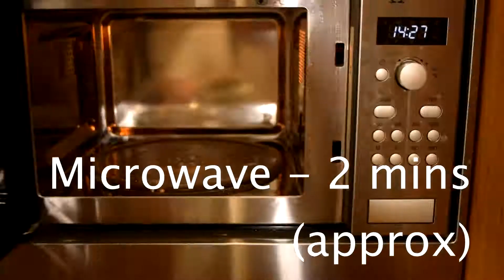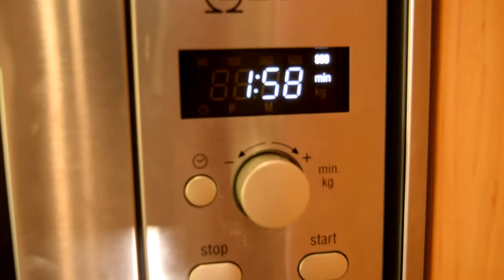Banana Mug Cake | Holland's Cakes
This mug cake is so simple but you HAVE TO USE RIPE BANANS.
As soon as mine start to go bad, i freeze them and then get them out when I need them. You want them to be really black because that's when they're sweetest.

Recipe:

CAKE:
3 tbsp plain flour
3 tbsp brown sugar
1/2 tsp baking powder
Pinch of salt
1 tbsp melted butter
1 egg
1 tbsp milk
1 banana
1/4 tsp vanilla

CARAMEL SAUCE:
3 tbsp DARK brown sugar
2 tbsp melted butter
2 tsp milk